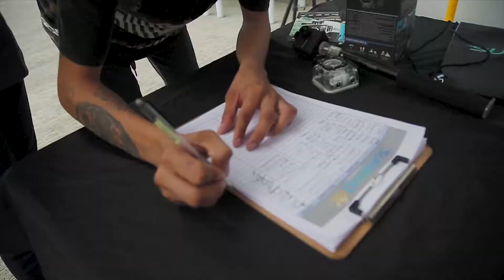MALACHI I GOSKATEBOARDINGDAY TEASER 2018